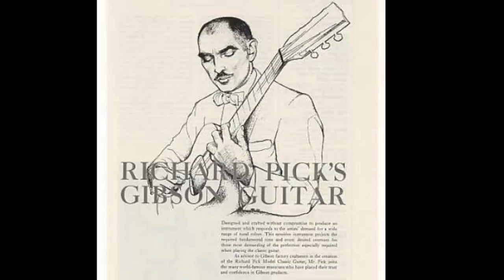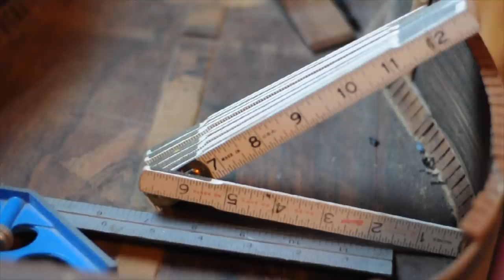Restoring this Vintage Gibson Guitar (Can it be done?)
While Gibson is destroying guitars, I'm repairing them.

In this video, I repair a Gibson Classical Guitar that was destined for the trash. It was a Rich Pick Signature Model Classical Guitar. When I received the guitar it was in complete shambles. Someone had tried to convert it to a steel string guitar and had destroyed it in the process. Watch as I put it back together and bring this beautiful instrument back to life.

A HUGE thank you to Jerry from Rosa String Works, for his support and encouragement. Jerry is a great guy and a very knowledgable luthier. Please be sure to check out his channel

If anyone is looking for a fretboard, I highly recommend the seller I purchased